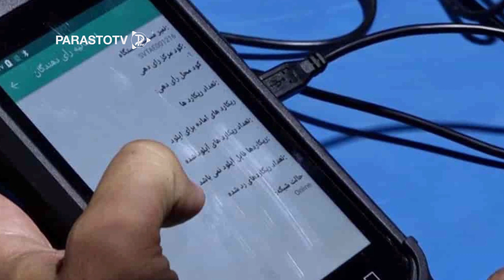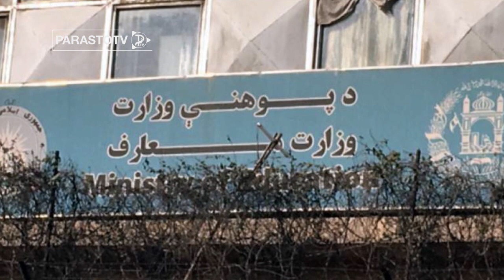Parasto TV|تـ.شو.یش امر الله صالح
Saleh  called to Saraj and told him about the paper which are belong to Hamed and some one  send it to the Gozaesh Nama